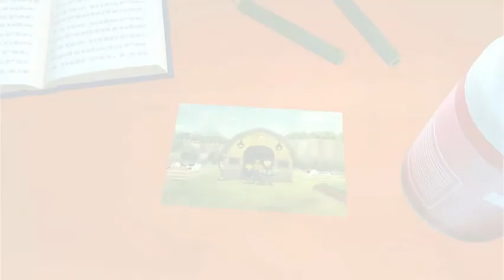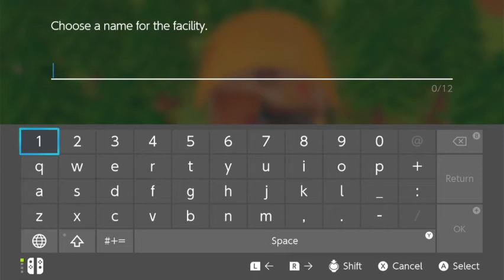Game Play- Story of Seasons: Pioneers of Olive Town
Episode 1 of Story of Seasons: Pioneers of Olive Town.
This episode starts our journey of Olive town, I hope you will join me for the whole whole journey. I will be asking questions for you all to answer in the comments about animal future animal name, pet names, and who we should try to marry later in the game. I'm looking forward to this journey with you!